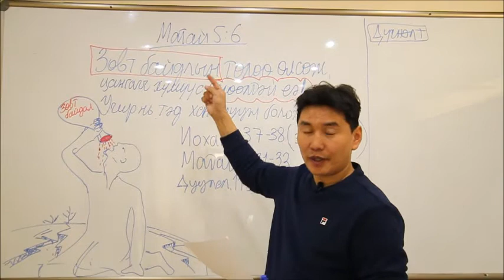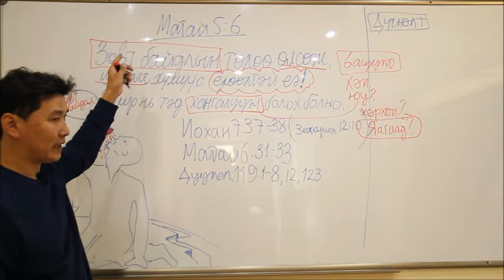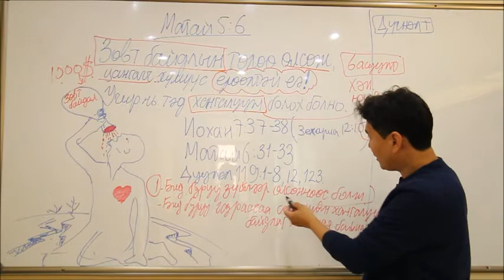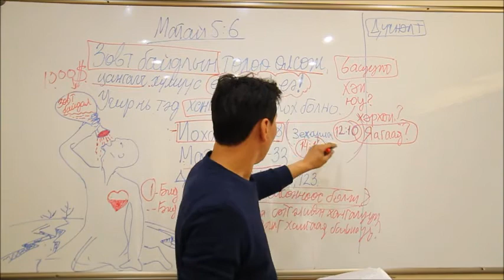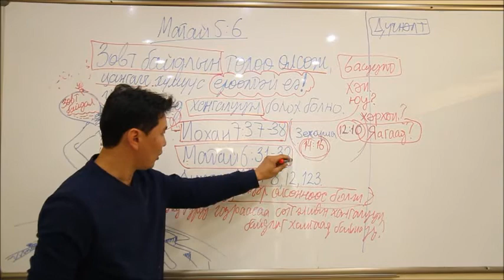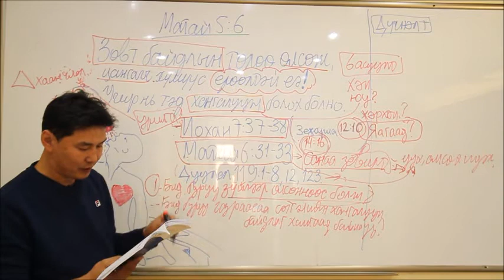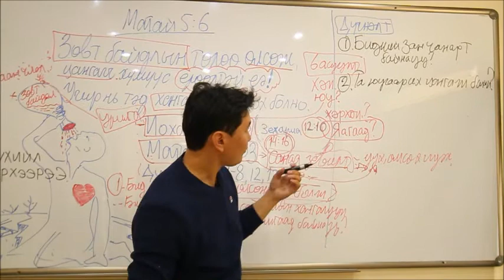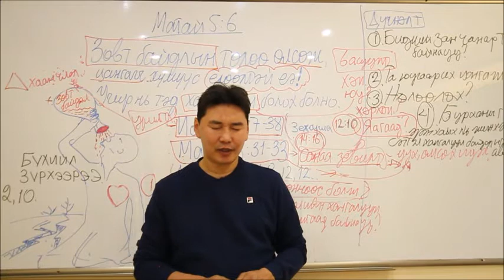Библийн цуврал хичээл 4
Зөвт байдлын төлөө өлсөж цангаж буй хүмүүүс ерөөлтэй еэ
Амийн талх чуулганы ахлагч Ө. Энхтайван